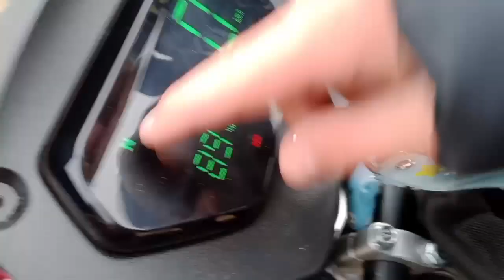Вот вам ещё одна покатушка.